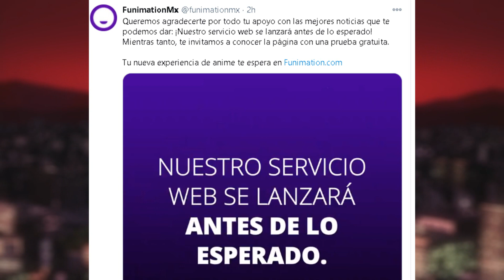¡Funimation Ya Está Disponible En México Y Es Gratis!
Es hoy es hoy, Funimation ya está disponible en México.